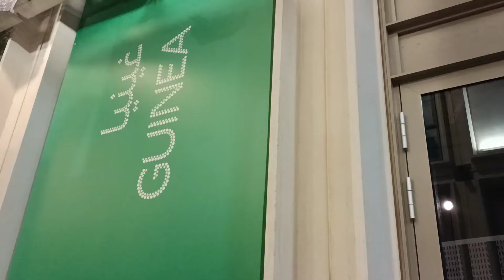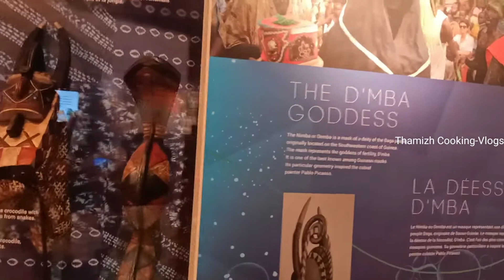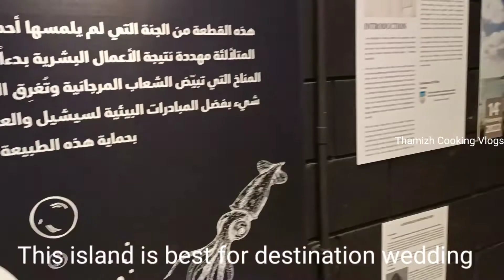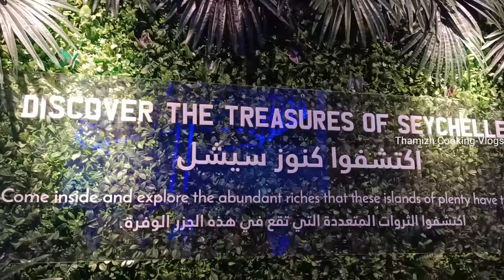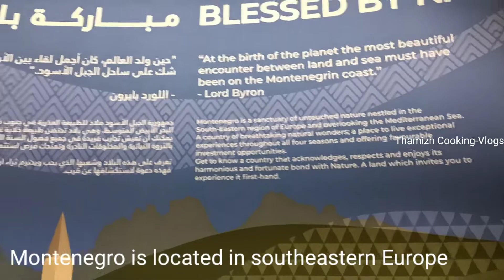Expo 2020 Dubai / Guinea, Seychelles, Montenegro country pavilions